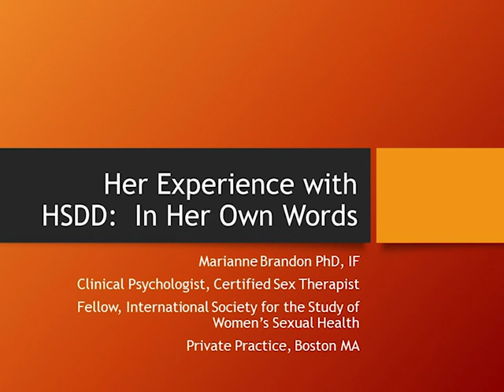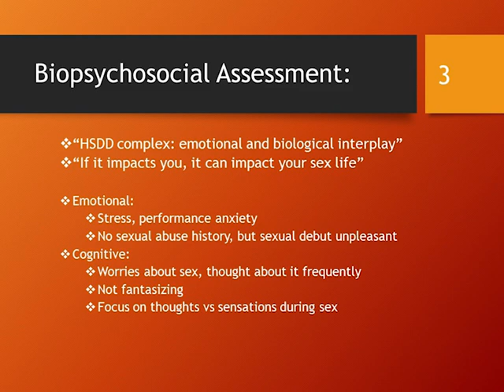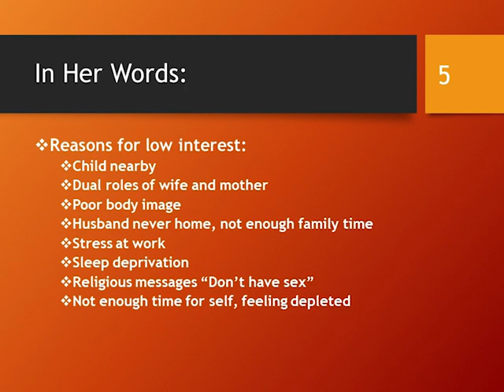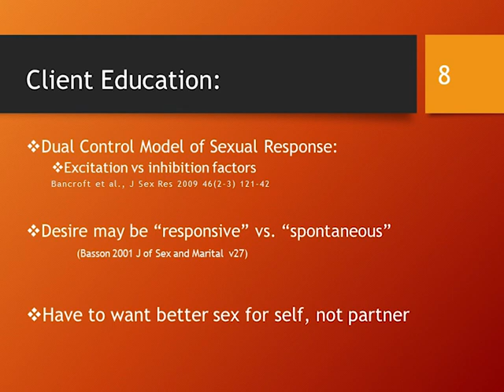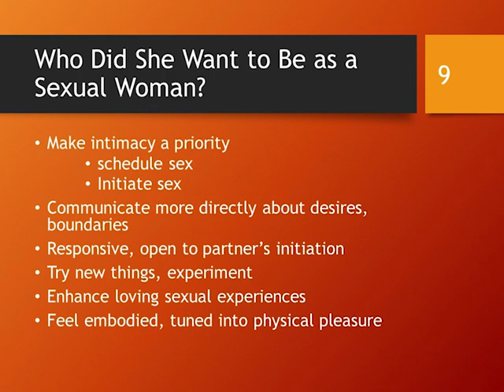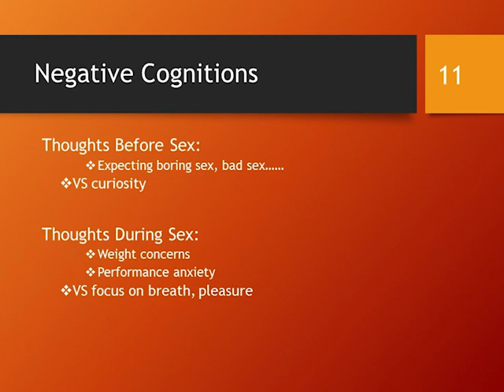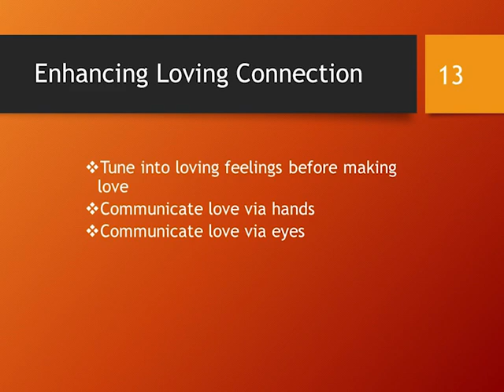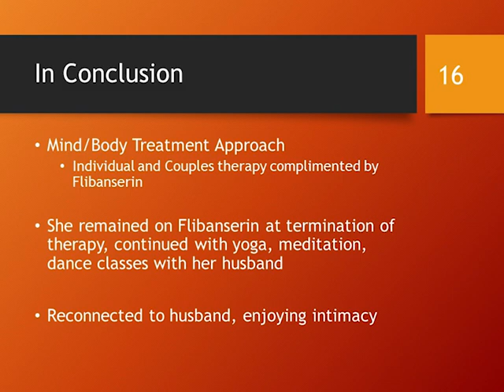Her Experience with HSDD: In Her Own Words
Dr Marianne Brandon, PhD originally featured on HerDesire.net.

HerDesire.net is a CME-certified initiative committed to alleviating symptoms of Hypoactive Sexual Desire Disorder through education about screening, diagnosis, treatment and long-term management.